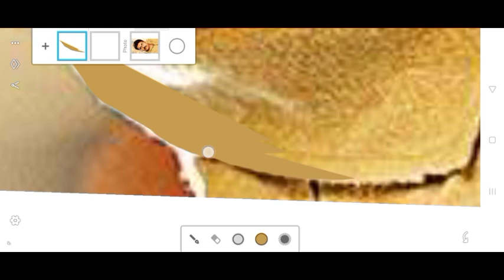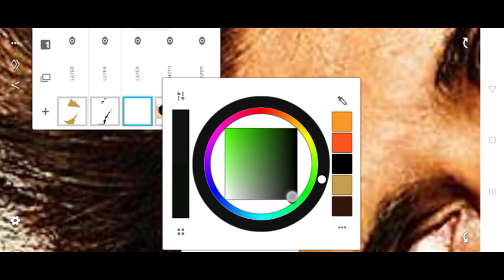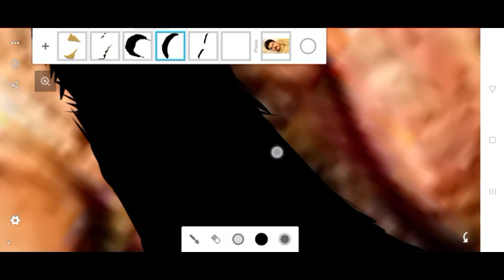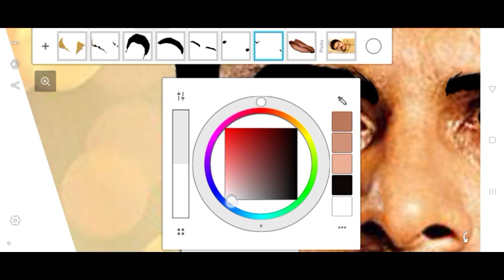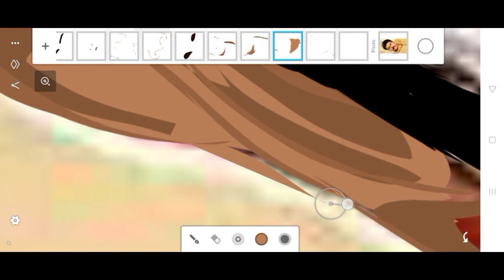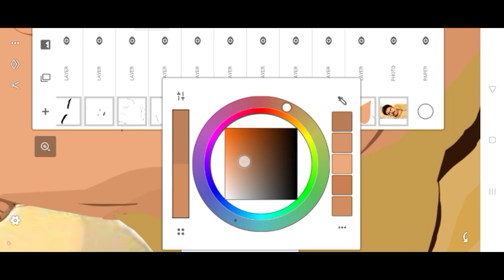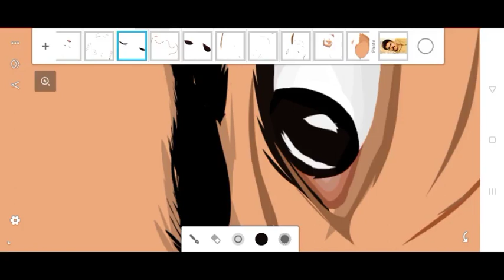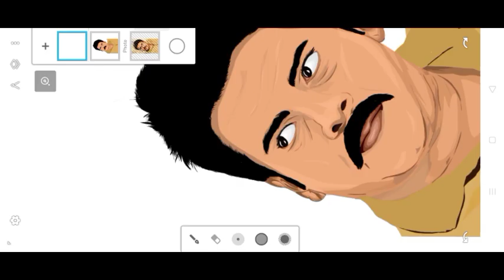Pawan Kalyan's vector art 🔥| infinite design |mobile |✊Jai Pawanism❤️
🙏WELCOME TO YS CREATION CHANNEL,🙏

           ⏩      Today, I’m going to tell you about:
                  (HOW TO draw/make Vector art).

              ⏩      Watch to full video to know about:
                                       [Digital art].

     👉 ⏩ [Vector Art editing in Autodesk Skechbook]

👉YOU CAN CHECK ART PHOTOS ON

 ➡️ Our videos ⏩⤵️

                                          🙏channel🙏 .

                      🙏 Don’t forget to turn on Bell icon🙏
                                      🙏for notification🙏